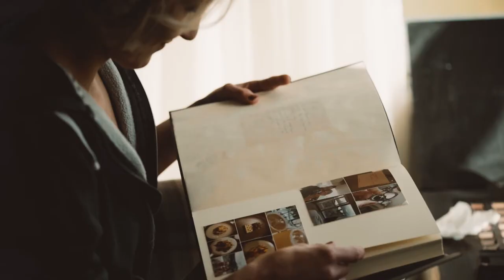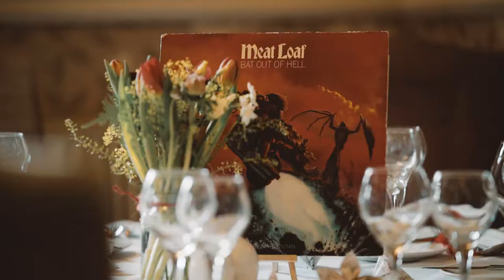Joe & Rosi | Inn on the Lake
Joe & Rosi's wedding video from the gorgeous Inn on the Lake.